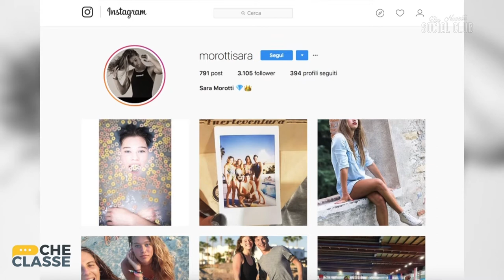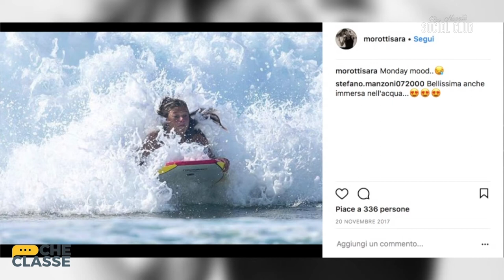TOP CLUB | Sara Morotti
Sara Morotti, nuotatrice di Grassobbio classe ‘99, campionessa italiana dei 50 rana, è ospite della trasmissione di Bergamo Tv «Via Novelli Social Club» con i ragazzi del Liceo G. Galilei di Caravaggio, Bergamo.

Quella per il nuoto è una passione nata fin da piccolissima, a soli 4 anni, quando i genitori la portarono in piscina per smorzare la sua iperattività. E lo sport le ha fatto bene tanto che oggi Sara è una promettente atleta della nazionale italiana. Gli allenamenti, lo studio per la maturità, le gare, la mamma, le amicizie e gli amori… Sara si racconta a 360 gradi.

In questa intervista:
3:21 La social card di Sara Morotti
12:40 I risultati più belli
14:45 Qual è il suo campione preferito?
18:52 Le coinquiline di Sara
21:13 Ma Sara nuota in mare?
22:22 Social Game: il tutorial nuoto a rana condotto da Sara Morotti